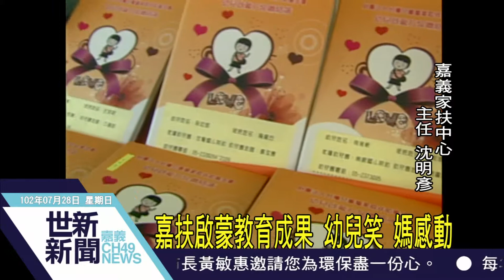世新新聞 嘉扶啟蒙教育成果 幼兒笑 媽感動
嘉扶啟蒙教育成果 幼兒笑 媽感動

嘉義家扶中心「幼兒啟蒙方案」，提供弱勢親職教育課程，今日舉行結業以及成果發表，在這課程中給家長與兒童在教養方式有學習機會，課程帶來幼兒成長，令在場母親感受到也很感動。